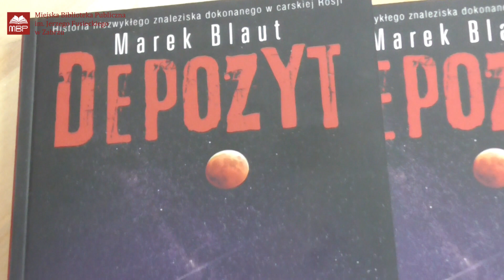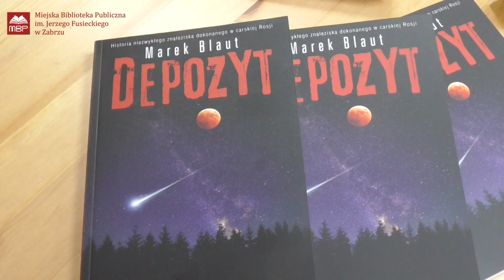Marek Blaut: relacja ze spotkania autorskiego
27 kwietnia 2023 w Wypożyczalni Popularnonaukowej MBP w Zabrzu odbyło się spotkanie autorskie z Markiem Blautem.

Spotkanie zostało zrealizowane w ramach projektu "Kryminalne zagadki Śląska vol. 5", dofinansowanego ze środków Ministra Kultury i Dziedzictwa Narodowego  pochodzących z Funduszu Promocji Kultury – państwowego funduszu celowego.